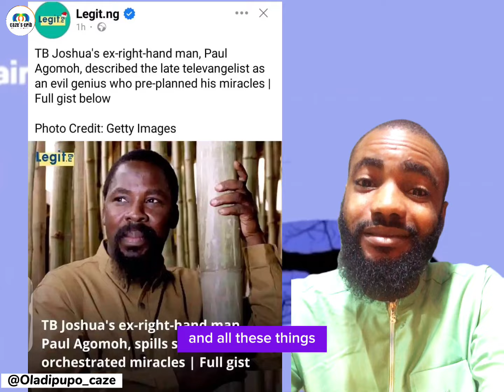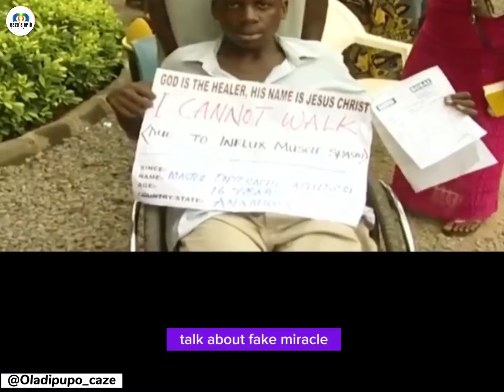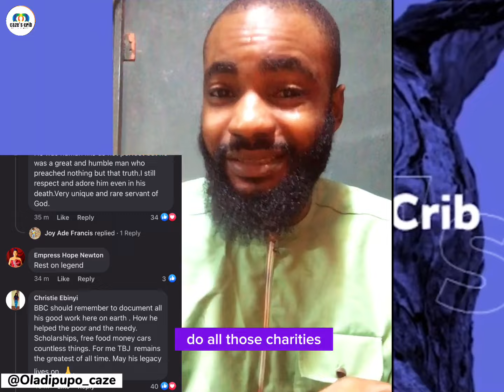TB Joshua is a Fake prophet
Please make sure you watch this video till the end. Because I talked about some bitter truth most haters of prophet TB joshua won’t want to hear. Yes, we can all just agree that T B Joshua is a fake prophet, and am not hear to defend him. but one thing is certain any accusation laid down against him, at least 95% of pastors in Africa are also guilty of it. We all just see them as a saint because their secret is still not yet out here.